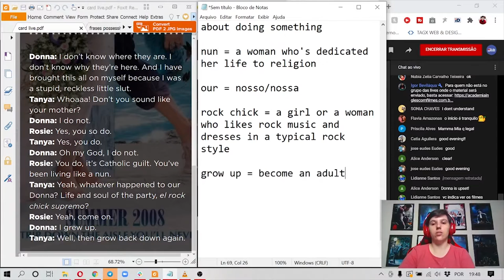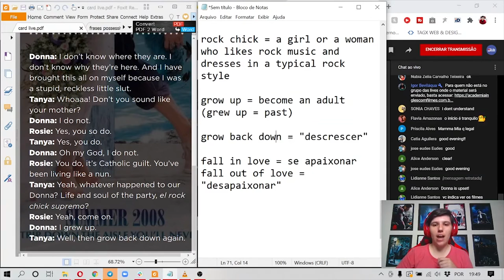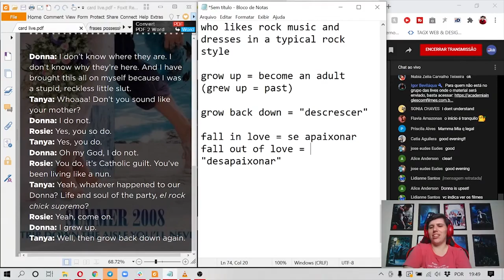CRESCER e "DESCRESCER" em inglês | Inglês com Filmes